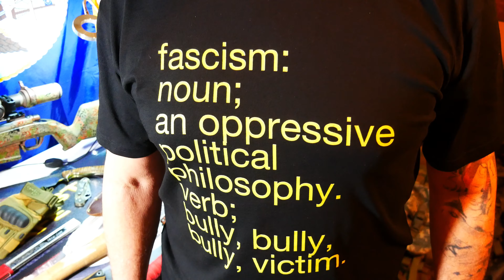AXE verses Machete for SHTF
Lets get serious. most people when they talk about bugging out it's because they think the world will figure out safety within 72 hours and you can return home. However what if the PUNDITS are wrong? What if starvation is your enemy? What if your life is depending upon what TOOLS you bring with you during this FIRE DRILL? I think you are going to find that Size and Weight constraints are stupid. CALORIE burn is what will matter.